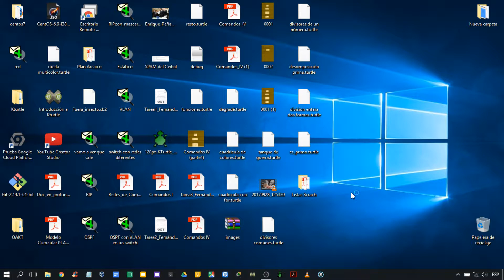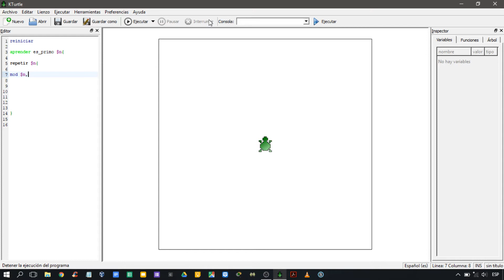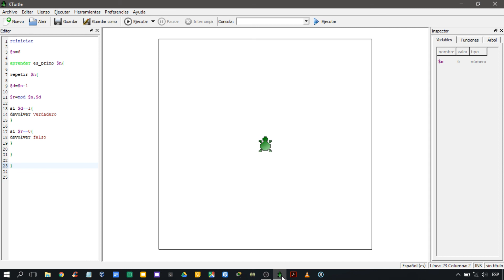KTurtle Clase 1°3 5/10/2017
Tratamos de hacer un programita que me permita indicar si un número es primo o no lo es.